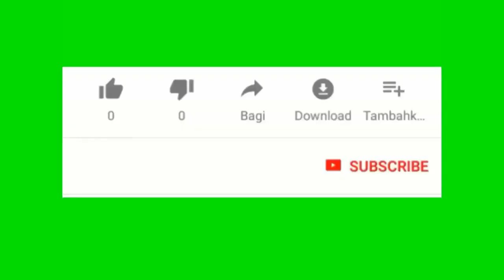Gen yon lwa pou neg and fanm kap vole mesye ak Madan Marye veye ko nou deyò